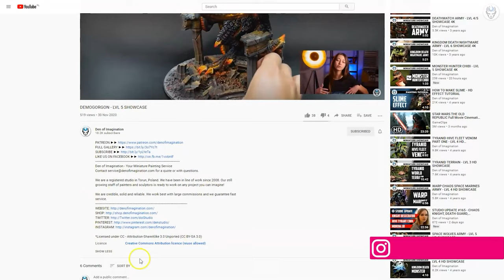MARVEL CRISIS PROTOCOL - LVL 4/5/6 MINIATURES SHOWCASE 4K